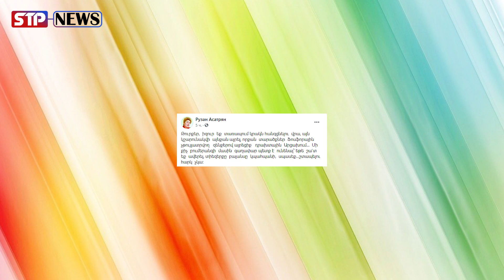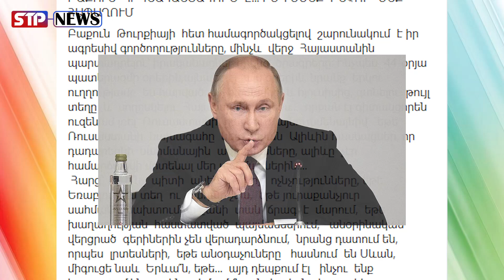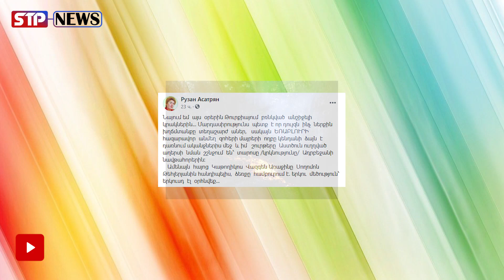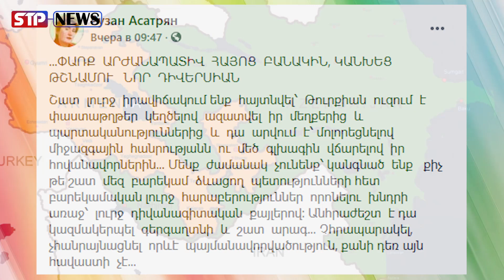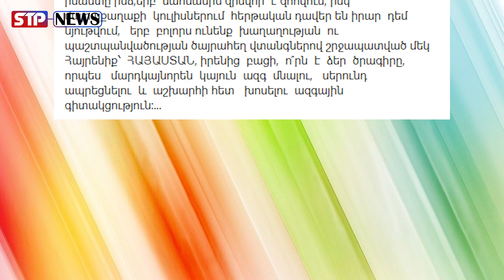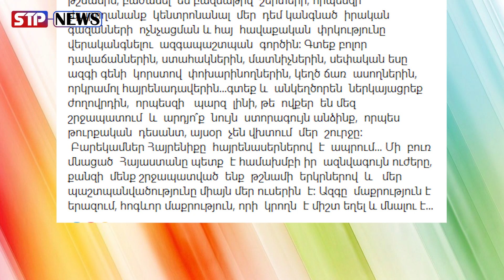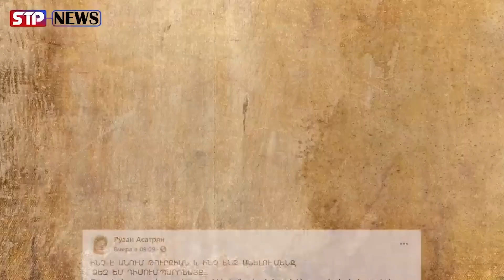ԵՐՆԵ՜Կ․ Տարոսը Ադրբեջանի նավթահորերին․․․ էլ ի՞նչ պիտի անեն թուրք ոչնչությունները, եթե․․․